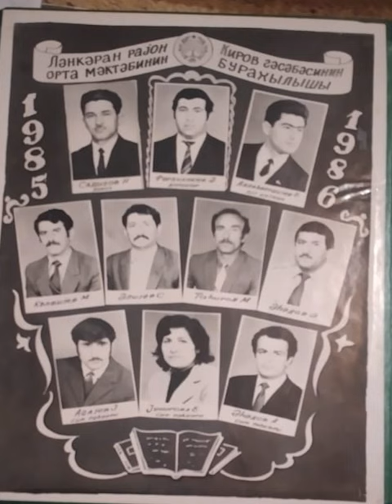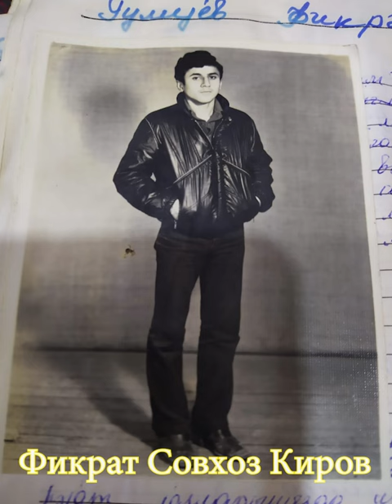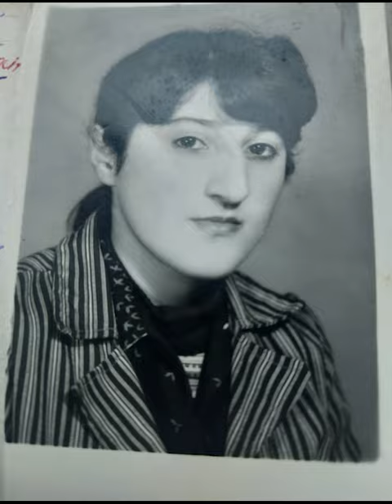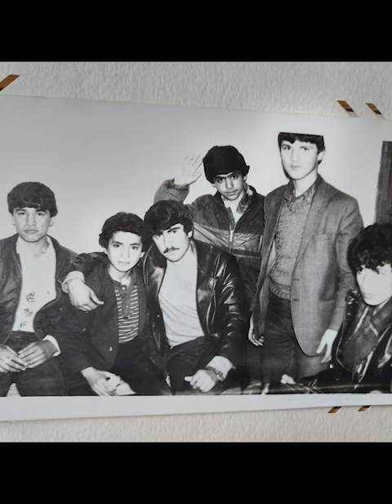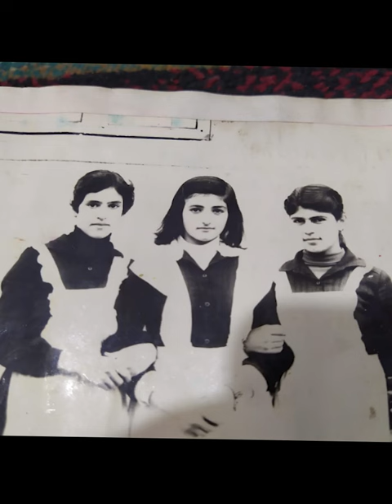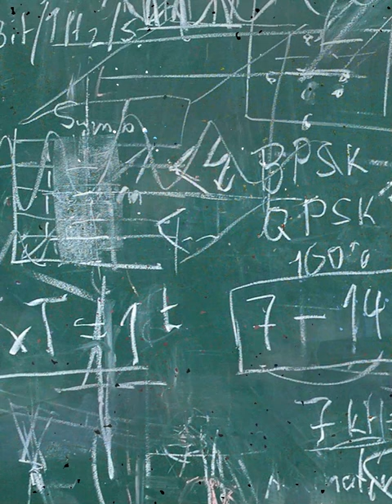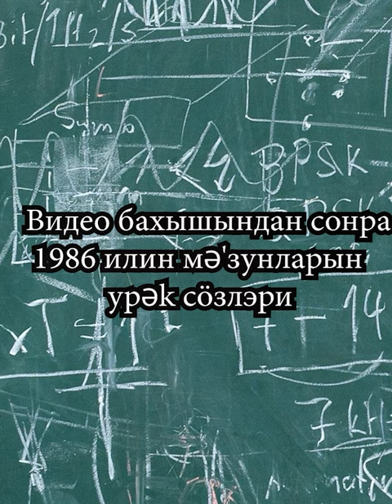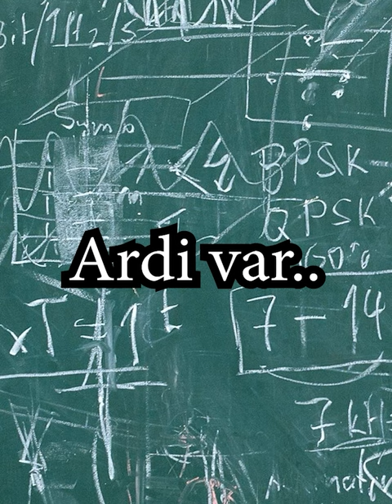Lənkəran Rayon Rəsul Gurbanov adına məktəbin 1986çı il məzunları